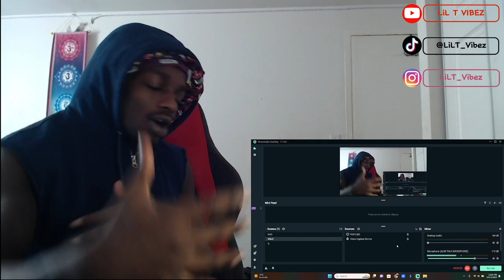Phoenix Suns vs Portland Trail Blazers 2024 Pre Season Reaction